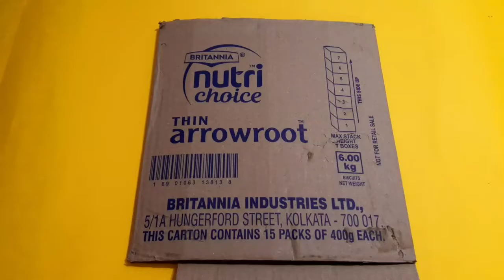Chichen Itza model making | Miniature Chichen Itza pyramid | Mayan Pyramid model for school project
Material Required :
1. Cardboard
2. white water color